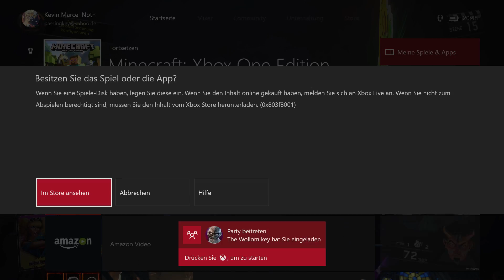Minecraft #95 Künstliche Gestaltung ;D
Deutsch German Gameplay/Let´s play